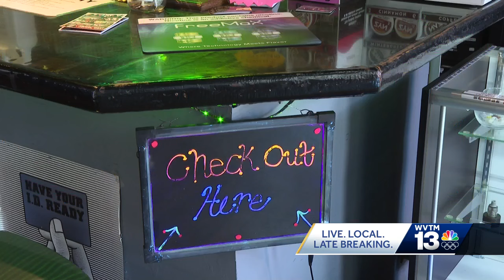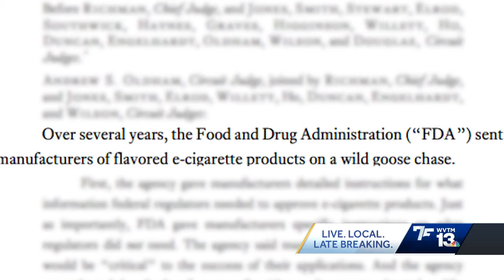Vape store owner concerned, claims vaping related house bill could put local shops out of business